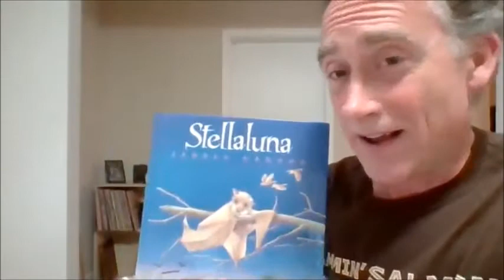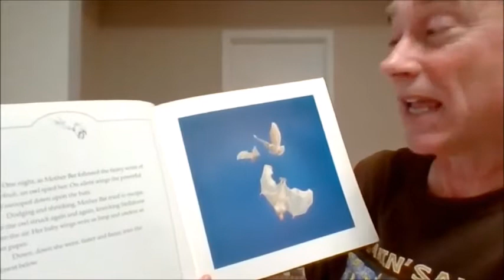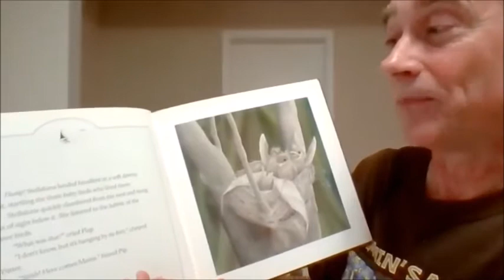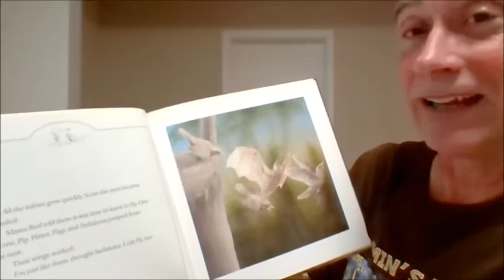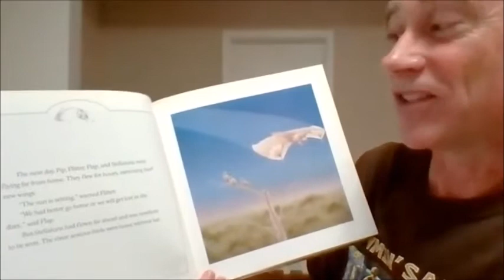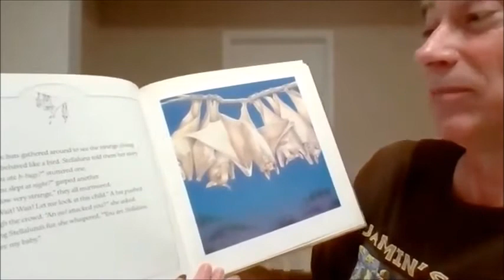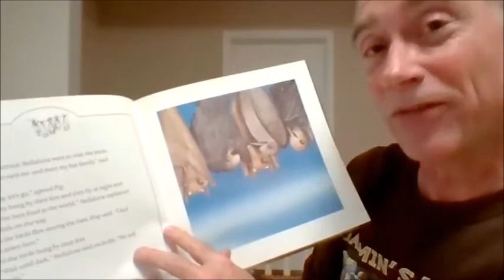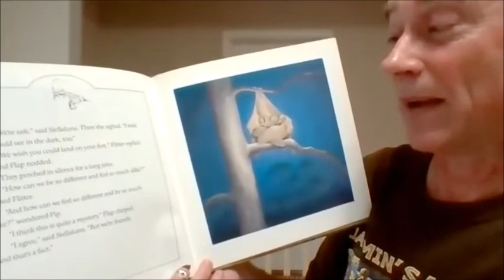Story Time 5 21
Story Time with Pastor Steve
Stellaluna
Originally published: April 3, 1993
Author: Janell Cannon
Illustrator: Janell Cannon
Publishers: Harcourt, Houghton Mifflin Harcourt